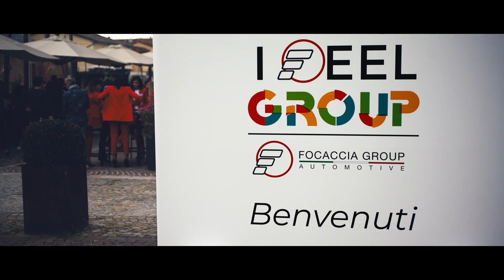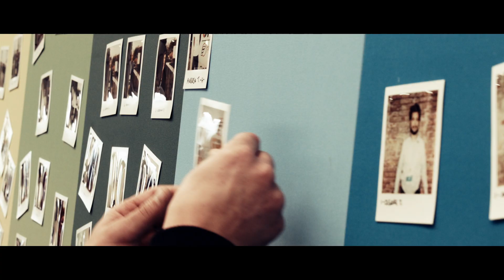Convention Focaccia Group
Agenzia: MMS Agency
Direttore Clienti: Barbara Maraldi
Produzione: Dresscode film